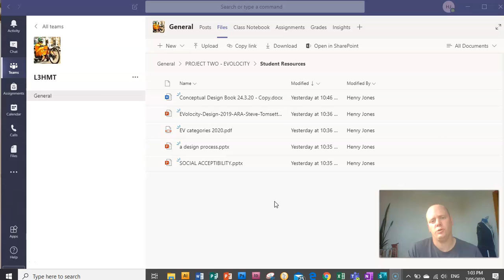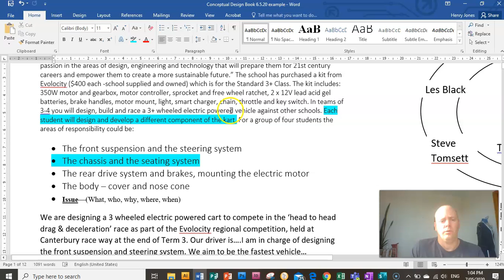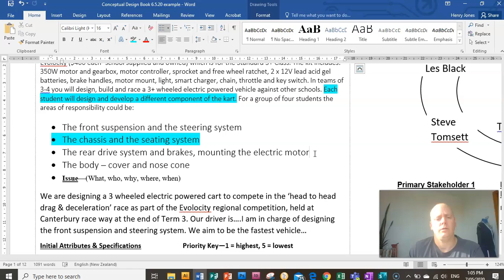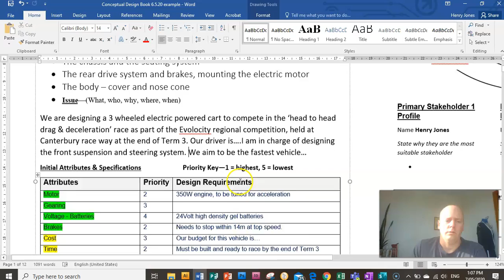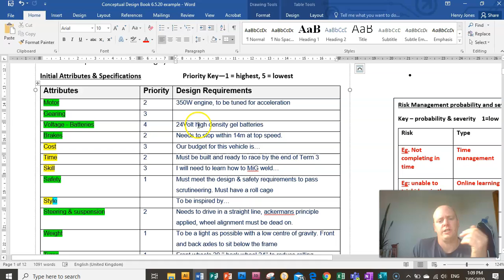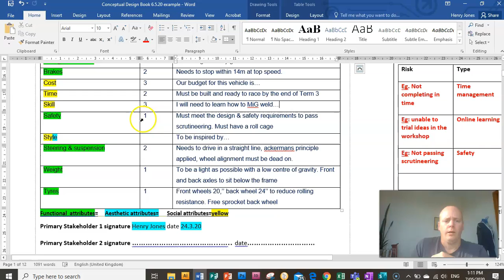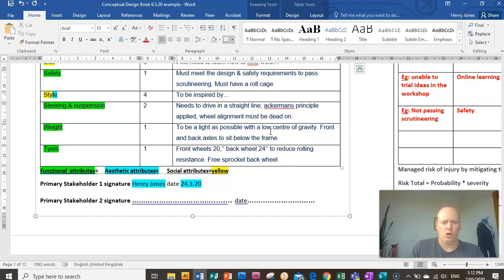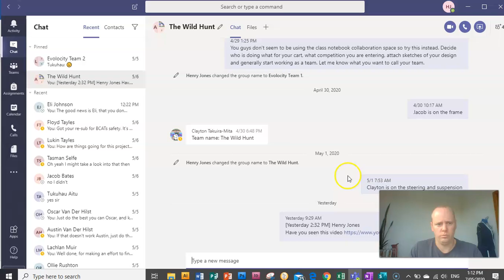AS91620 Brief & Specifications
How to write a brief and specifications for conceptual design